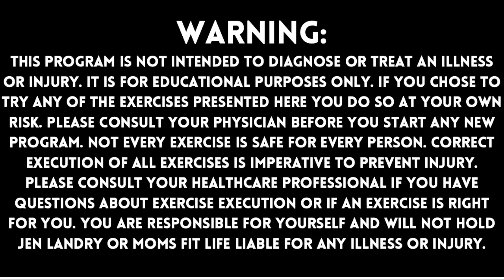Glute Workout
December 2023 Newsletter